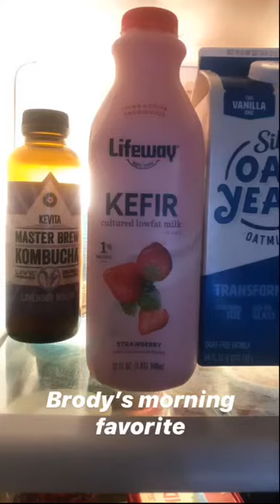A day in the life of the Daltons! Slide show of healthy breakfast and activities during the day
Keeping up with the Dalton